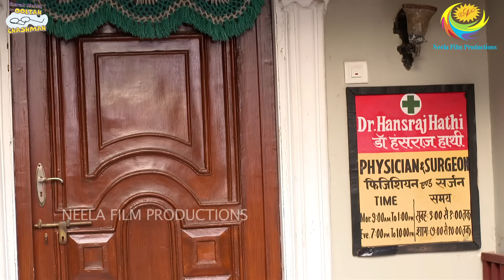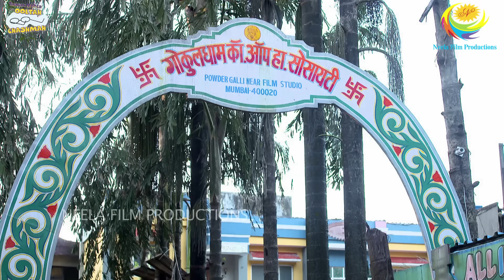NEW! Ep 3007 - Taarak Mehta Ka Ooltah Chashmah - Full Episode | तारक मेहता का उल्टा चश्मा